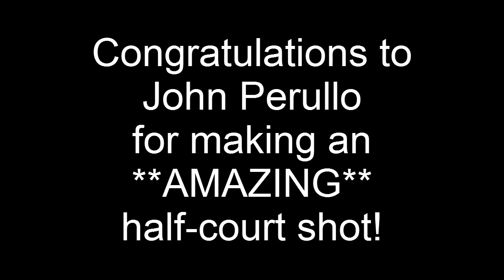Perhaps *THE* most amazing half-court shot ever?!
UPDATE March 8, 2013: Featured on Maxim Magazine's Top 20 Most Insane Half-Court Shots!

John Perullo of Seattle, Washington was randomly selected from the among the stands at a Seattle University Women's Basketball game for the half-time contest of shooting a half-court shot to win a vacation for two to Lake Tahoe.

He made it, but this has got to be one of those one-in-a-million kind of shots!!

This was the first time anyone has ever won the prize, as you can see by the attendants' surprise!  Watch the girl in the red shirt, she has to suddenly think on their feet of what they should do...

Congratulations to John Perullo for an AMAZING half-court shot!  Enjoy your well deserved vacation to Tahoe!

Date: January 19, 2013
Place: Seattle University Connolly Center, Seattle, WA, USA
Game: Seattle University Women's Basketball vs Louisiana Tech

Background Music: Sonnenaufgang from Also sprach Zarathustra, Op. 30 by Richard Strauss.  (Also commonly known as the Theme from 2001 - A Space Odyssey)